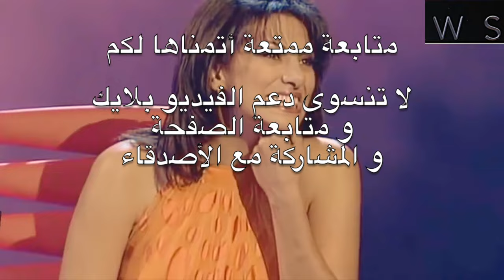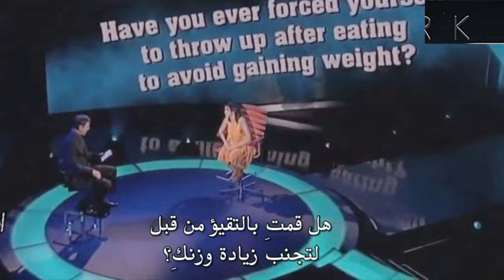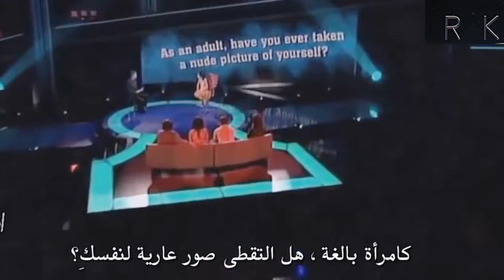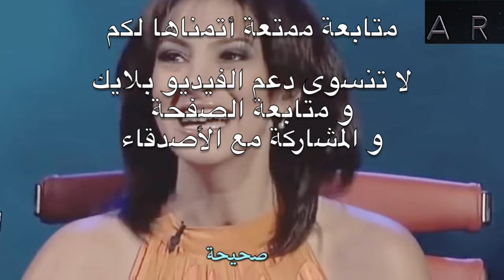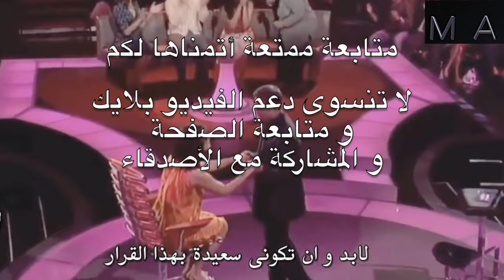ربحت المئة الف دولار طالبة الطب و عارضة الأزياء بفضل صراحتها وصلت الى قمة الهرم في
أجابت على اكثر الاسئلة احراج ناقشت خصوصياتها امام الملاين امام جهاز كشف الكذب اجتازت جميع التحديات و الأسئلة المحرجة
في البرنامج_لامريكي الأكثر شهرة حول العالم
اسئلة عاطفية و شخصية امام عائتها كسرت جميع الحواجز